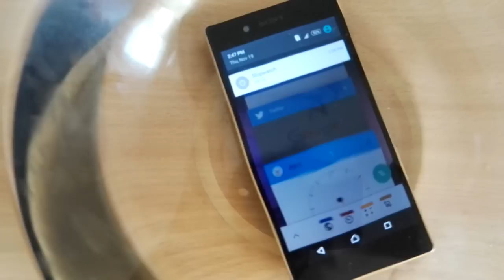Sony Xperia Z5 Dual - Waterproof Test [Part 1]